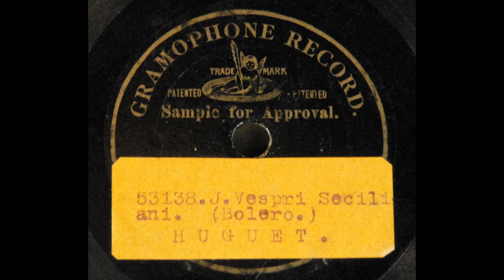Mercè, dilette amiche (Giuseppina Huguet)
Giuseppina (Josefina) Huguet sings "Mercè, dilette amiche" from "I vespri siciliani" on a 7-inch dealer's sample record (G&T 53138) recorded in Barcelona in 1902.